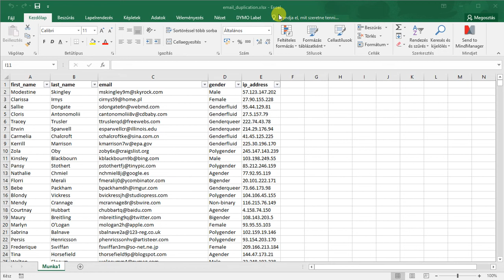Email cím duplikációk kiszűrése Excelben